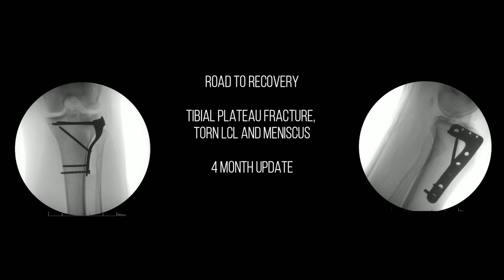Tibial Plateau Fracture - 4 Month Post-Op Knee Update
I've been living in Europe since early August and doing my own physio. Within the first 2 weeks I felt a huge improvement in walking and bending. Slovakia is known for it's mineral water spa towns and I have visited a few of them. Swimming there has been especially helpful and very effective for the knee pain and bending exercises. I also bike almost every day and walk double the distance (started a week ago).  I'm not pain free but I'm not on any pain killers. Usually ice and resting is enough. The knee is still swollen and I'm still limping but it's getting better and I have days when I walk normally (no brace for the last month). I have been using a pillow for sleeping to support the knee but lately I don't feel I need it as much. Swimming in the Adriatic sea and walking on sand is extremely soothing. I started researching skiing resorts here in Europe. Mentally, I'm ready to ski! Physically, I know I have lots of work to do. Thank you for your support and I will have another update in a month.